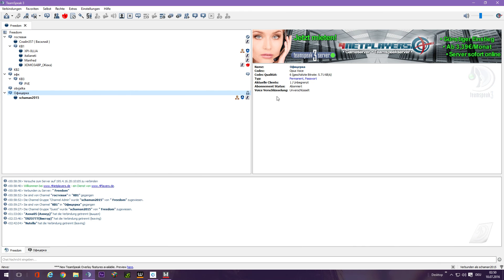WARFACE(eu)2016 59 RANG ERREICHT